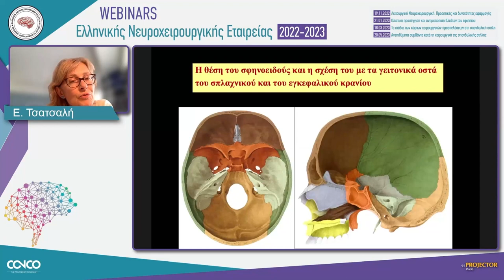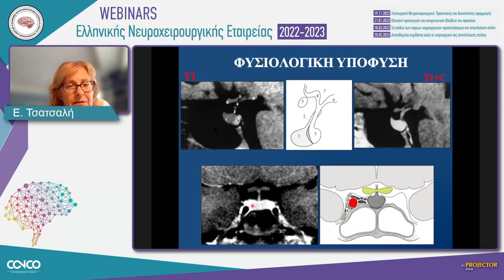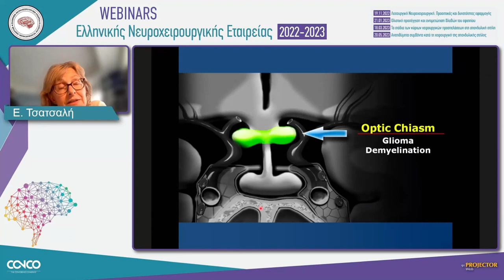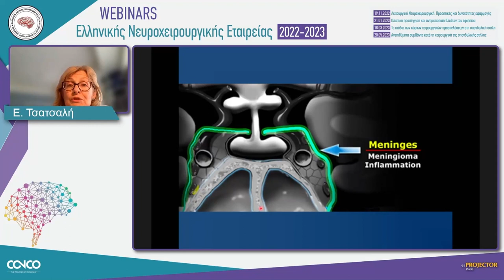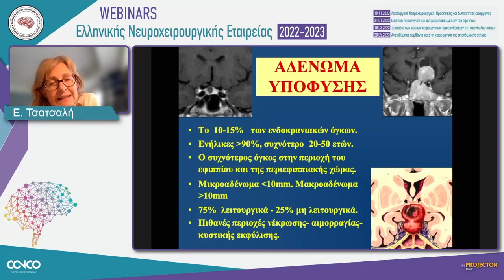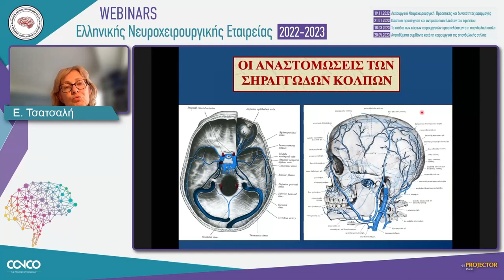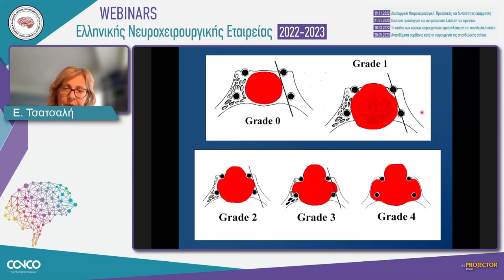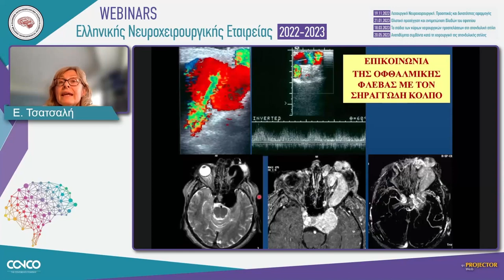Ακτινολογική προσέγγιση βλαβών εφιππίου – Ε. Τσατσαλή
2o Webinar ENXE 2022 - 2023
Ολιστική προσέγγιση και αντιμετώπιση βλαβών του εφιππίου
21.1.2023